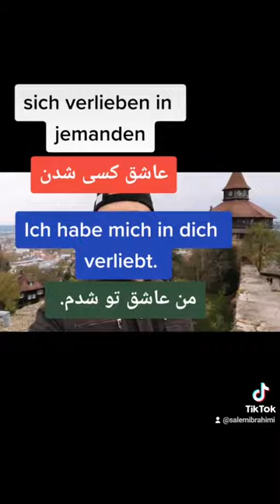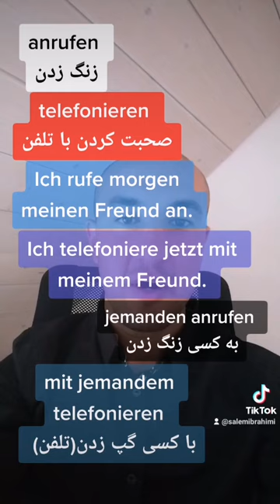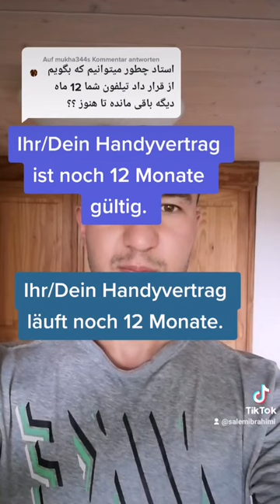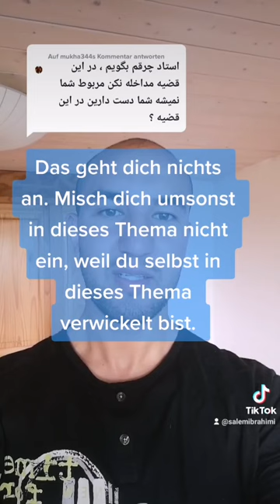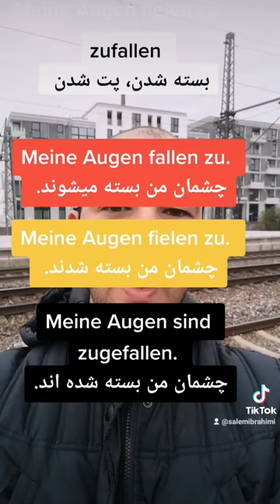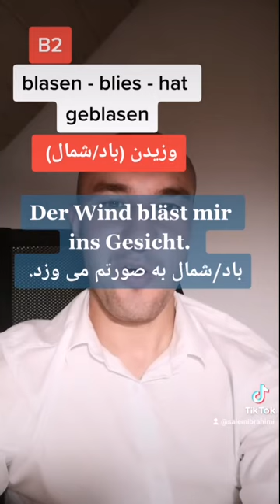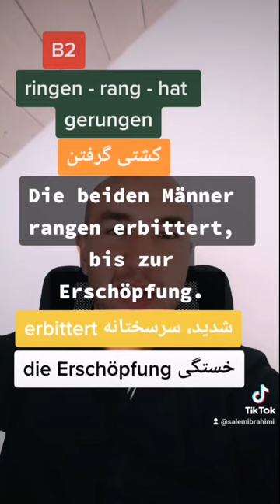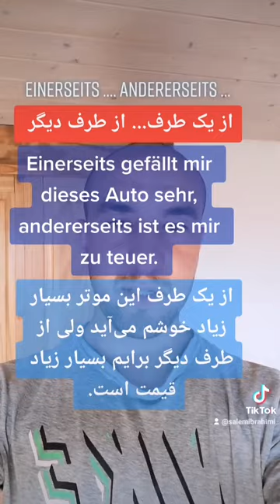بخش دوم تمام درسهای زبان آلمانی